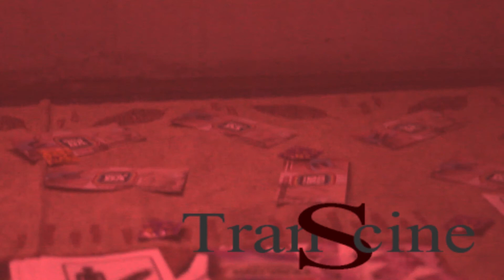tranScine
O Transcine é um cine clube concebido pelo Coletivo T'amo na rodoviária que nasceu nos corredores do Condomínio Comercial do Oeste (Antiga Rodoviária) e percorre locais estigmatizados provando que qualquer local pode ser um ponto de exibição se assim desejado. Tem presença marcada nas edições do Saroba desde a edição passada (Liberdade Liberdade).

Acreditamos que as imagens podem ser mais reveladoras do que o entretenimento. ela pode fazer parte do nosso cenário e da nossa cura!

Givago Oliveira